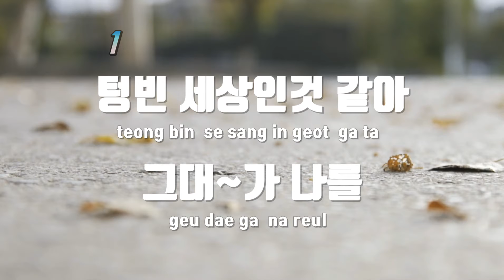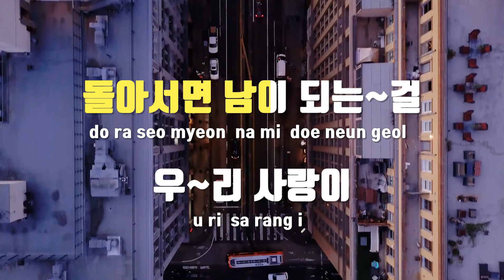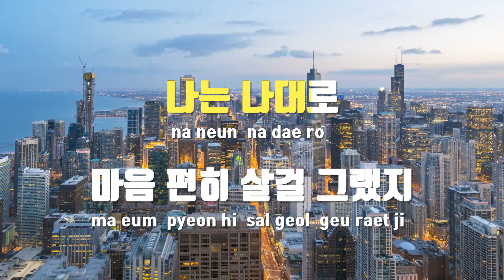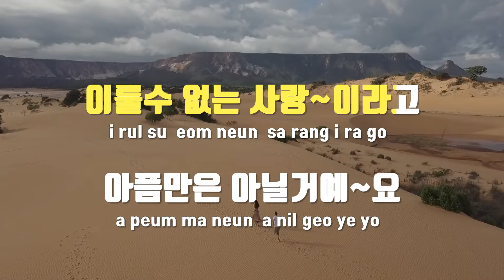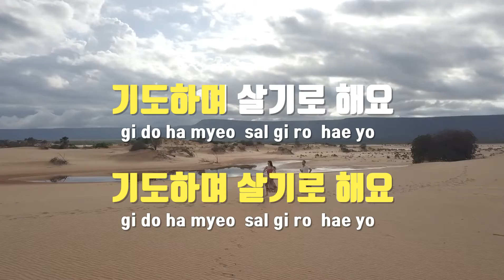[TJ노래방 / 멜로디제거] 이룰수없는사랑 - 장철웅 / TJ Karaoke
이룰수없는사랑  --  장철웅